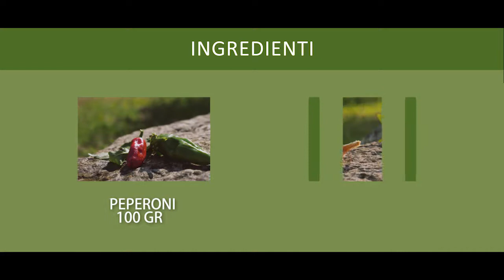GlutenFree Felicia - CASERECCE DI LENTICCHIE GIALLE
PIACERE PURE, GUSTO NATURALE.

ANDRIANI SpA è considerata tra le più importanti realtà nel settore innovation food, con stabilimento interamente dedicato al le produzioni gluten free.
Da sempre ideiamo, sviluppiamo e produciamo una gamma completa di pasta senza glutine innovativa e dal gusto unico, da una varietà di ingredienti naturalmente gluten-free quali: Riso Integrale, Mais, Quinoa, Grano Saraceno, Amaranto, Lenticchie, Piselli ed altri.

Oggi Felicia, brand di Andriani, rappresenta uno dei più ampi assortimenti sul mercato di pasta senza glutine, grazie ad un ventaglio unico di ricette e formati.

Il nostro stabilimento è situato a Gravina in Puglia (BA), nel cuore della Murgia barese ed è dedicato esclusivamente alla produzione di alimenti privi di glutine.